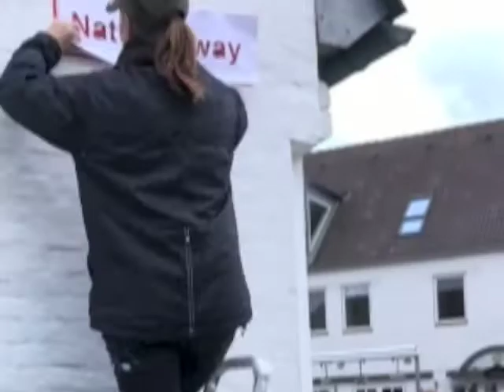'Nature's way'. Mural, Løkken, Denmark. BY Lise Vestergaard. (Music, credit to Theis Sebastian Liv)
When pranks can be forgiven
'What nature' asked the boy? 'The one behind the wall' replied the other. 'Yes, it would be the greatest gift to see that nature - and a freedom just to play in the green grass and look up at in the blue - watching the clouds passing by. Yes, I just wish for that...'
It was easy accept when Jonna Liv, chairman of Løkken's Culture House, asked if I wanted make a mural in Løkken. And an incredibly 30 years beautiful Ivy on the wall where a great 'prop' and a gift to integrate into the work. A big thanks to Jonna Liv Jensen for her efforts and for take action on the project.
A huge thanks to all sponsors, Kulturministeriet Med24.dk, Kulturhus Løkken, Jackie Retail, Hjørring Stilladsudlejning A / S, Hotel Løkken Strand, Oledisding.dk and Vandregruppen 9480, who made this possible.
The mural ‘Nature’s way’ - because it is our way...
Anno: 2020, Løkken - Denmark. BY Lise Vestergaard